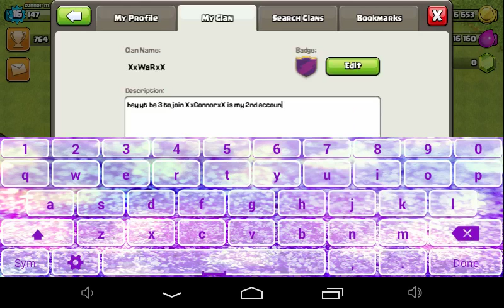Road to townhall 11 the clan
Its my clan im the leader i have 2 accounts join XxWaRxX